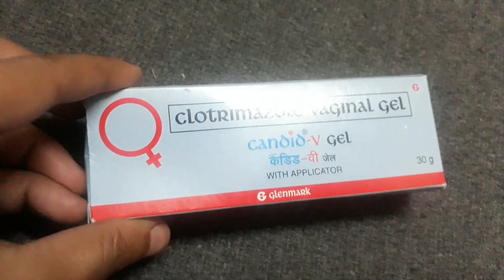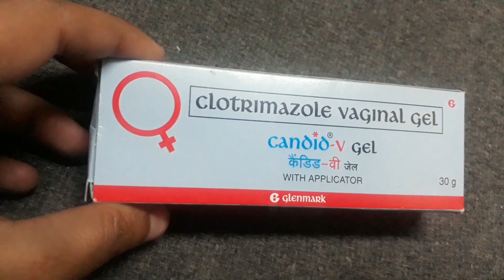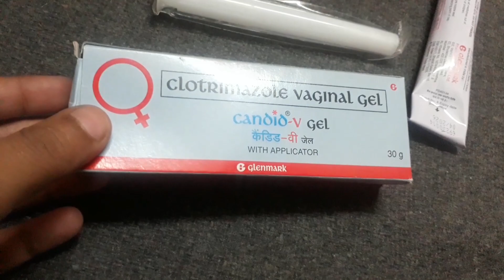Candid V gel Review